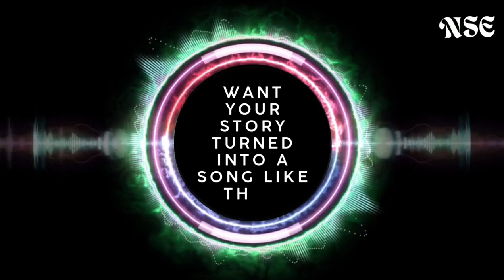Tere naam ka pyaar 2.0 @NSE365 Copyright-Free AI Hindi Songs | New Songs Every Day!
*(Verse 1)*
Teri aankhon mein kho jaaye yeh manzar,
Jaise chahat se bhar jaaye saara safar,
Tere hone se hai zindagi rangon se bhari,
Tere saath mein mili hai yeh duniya nayi.

*(Pre-Chorus)*
Chhu ke tu guzri, toh mehka hai dil,
Tere bina yeh duniya hai kuchh kam milegi.

*(Chorus)*
Tere naam ka pyaar hai, har dhadkan mein basa,
Tere saath jeena hai, bas yeh armaan raha,
Tu meri chaahat, tu mera intezaar,
Har pal mein tu hi, mere dil ka karaar.

*(Verse 2)*
Teri muskurahat hai jaise bahaar,
Tu jo paas ho toh mehke yeh sansaar,
Dil se tere naam ka hai ek ehsaas,
Tere sang milti hai har khushi ka vishwas.

*(Pre-Chorus)*
Kahin bhi jaoon, teri yaadon ka saath hai,
Tere bina yeh dil adhoora sa lagta hai.

*(Bridge)*
Jaise sitare hain chaand ke aas paas,
Waise hi tu hai mere dil ke paas,
Tujhmein bas gayi hai meri har khushi,
Tere bina lagta hai, duniya hai khamoshi.

“Story of this Song written by Wihi Miuli, dedicated to his beloved wife.”

**Credits:**

**Age:**
(Your age)

**Location:**

AI music
AI-generated music
AI composer
AI music creation
AI beats
AI music generator
Custom songs